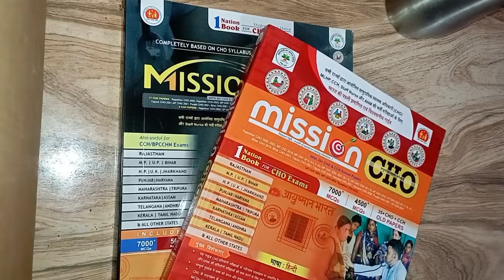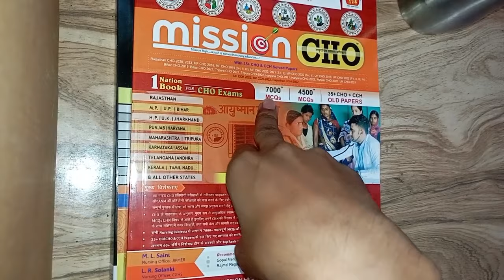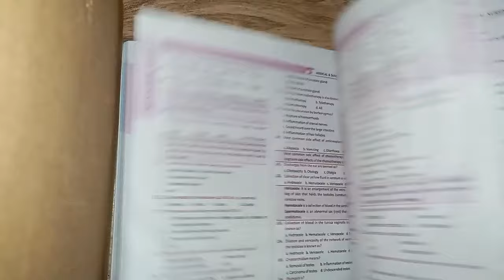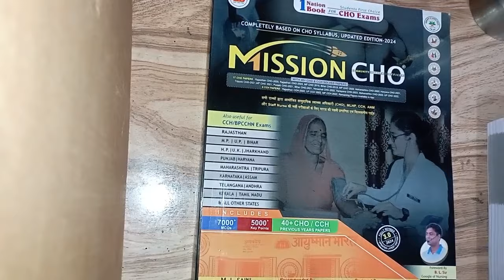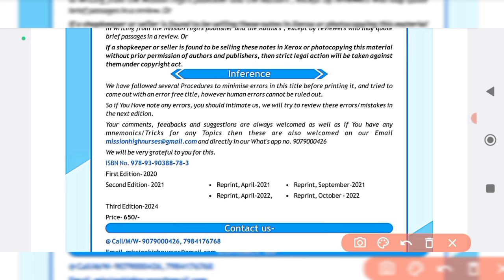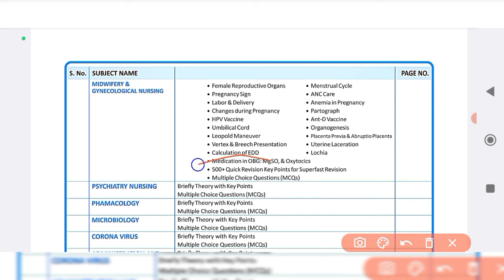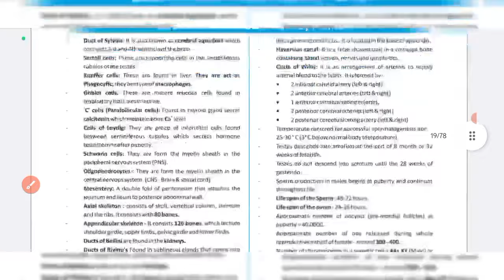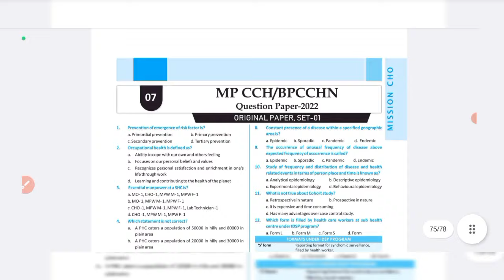CHO भर्ती 2024 Last Time Best Revision notes & Books || Raj CHO Last 20 Days Revision Strategy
👉Mission CHO 3.0 For All State's CHO, CCH, ANM & Staff Nurse Exams | Third English Latest Edition 2024
👉Mission CHO 2.0 Book /Community Health Officer Guide/Best book for CHO Exams/Staff Nurse Book/Coloured HINDI

👉Mission CHO 2.0 Book /Community Health Officer Guide/Best book for CHO Exams/Staff Nurse Book/Coloured/English

👉Mission CHO ( हिन्दी संस्करण) With 35+ CHO CCH SOLVED PAPER

*Important Announcement*
*Mission CHO 3.0* 2024 Edition Launched
Mission High Publication जयपुर द्वारा प्रकाशित *Mission CHO 2.0* (English Edition) बुक का Throughly Revised and Completely Uodated *Latest 2024 3ed Edition* कल से Market में और Publisher की वेबसाइट पर उपलब्ध हो जायेगा ।
*New Features of Mission CHO 3.0 Book*
🎯 पूर्णत CHO परीक्षा Syllabus पर आधारित, Community, Pedia और OBG पर विशेष फोकस
🎯 2000 से ज्यादा नए प्रश्नों का समावेश जो विगत वर्ष CHO परीक्षाओं में पूछे गए है
🎯 Decmber 2023 तक के सभी राज्यों के CHO +CCH Exams के 40 से ज्यादा Previous Year पेपर्स हल सहित
🎯 First Aid, Image Questions, Administration Management विषयों का प्रश्नों सहित संक्षित में विवरण
🎯 December 2023 तक के कम्युनिटी विषय के Updated सभी Latest Data जैसे Vital Statistics (IMR, MMR, NMR), HDI, GHI समावेश
🎯 *IPHS-2022 गाइडलाइन के अनुसार SC, PHC, CHC के नए रिवाइज्ड स्टाफिंग पैटर्न और गाइडलाइंस*
🎯 कुल 7000 से अधिक प्रश्नों का और 5000 से अधिक Key Points का समावेश
*🎯 कम्युनिटी विषय में लगभग 1000 से ज्यादा प्रैक्टिस प्रश्नों का अतिरित समावेश*
🎯 स्टूडेंट्स के फीडबैक और टीम और authors के प्रयासों से कुछ प्रश्नों में त्रुटियां चिन्हित की गई थी उन्हें दूर कर दिया गया है।
*Mission CHO 3.0 English Sample PDF*👇
*आज ही अपने नजदीकी बुक स्टोर या पब्लिशर की वेबसाइट से ऑर्डर करें*
*Note: जल्द ही Amazon और Flipkart पर Book उपलब्ध हो जायेगी।*
*MISSION HIGH*🎯
Throughly Revised & Updated
*Mission CHO 3.0* Latest 2024 Edition Launched
*राजस्थान CHO, MP CHO के लिए Latest Best Book*
आज ही ऑर्डर करें 👇
या अधिक जानकारी के लिए कॉल/W करें 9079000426, 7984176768

👉Examcart DSSSB Paper-1 Complete Guidebook By Prateek Sir For 2024 Exam In English

👉Examcart DSSSB Paper-1 Complete Guidebook by Prateek Shivalik Sir for 2024 Exam in Hindi

👉Mission Paricharika Book

👉Mission Old Papers Nursing Book 2023/135+ Previous Year Solved Papers with Rationale/AIIMS/NORCET/PGI/JIPMER/ESIC/RRB/DSSSB

👉Target High 7

👉DSSSB: नर्सिंग आफिसर/स्टाफ नर्स भर्ती परीक्षा गाइड (Hindi Edition)

👉DSSSB: Nursing Officer & Staff Nurse Recruitment Exam Guide

NURSING OFFICER।।

2024 nursing officer vacancy form start,
2024 aiims norcet,
up cho,
hariyana cho,
mp cho,
rajasthan cho,